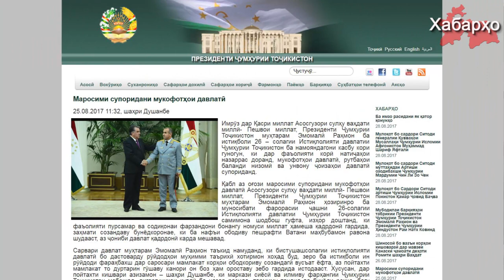Эмомали Рахмон наградил сотрудников из силовых структур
25 августа Эмомали Рахмон в преддверии 26-й годовщины независимости республики в г. Душанбе дворце нации вручил погоны генерал-полковника основным функционерам режима, а именно, генеральному прокурору Таджикистана Юсуфу Рахмону, главе МВД Рамазону Рахимзода, председателю госкомитета национальной безопасности Саймумину Ятимову.